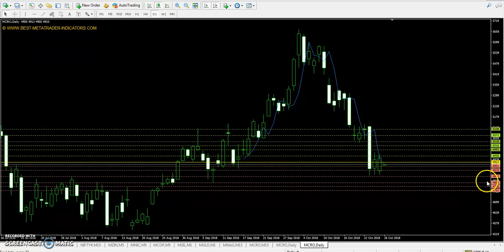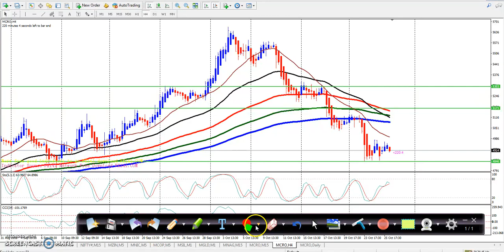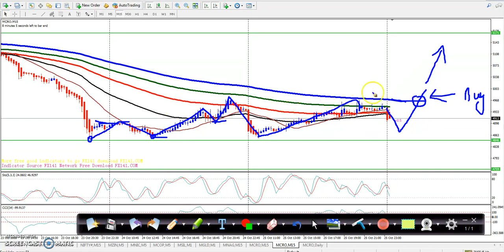Crude Oil Pivot Point, Market Trend & Range 26.10.2018